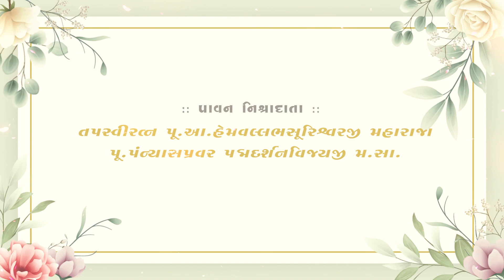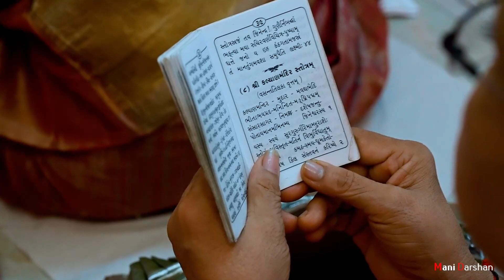GIRNAR CHATURMAS 2022 | 10th DAY | 21 JULY 2022 | HIGHLIGHT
GIRNAR CHATURMAS 2K22

:: NISHRA DATA ::
P.Pu.Aa. Hemvallbhsuriswarji Maharaja
P.Pu.Pan.Pra. Padmadashanvijayji M.s.

Mani Darshan Photography

Special Thanks
RAVI
ASHISH RAWAL,VEERWADA